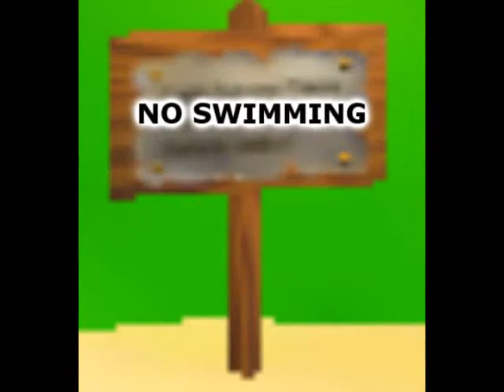Super Mario 64 Shorts 9: Mushroom Kingdom's Most Wanted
The Mushroom Kingdom's Most Wanted

I made the 'Goomba stomping' law BEFORE Megaman765's goomba stomping video. Just incase anyone thinks otherwise.